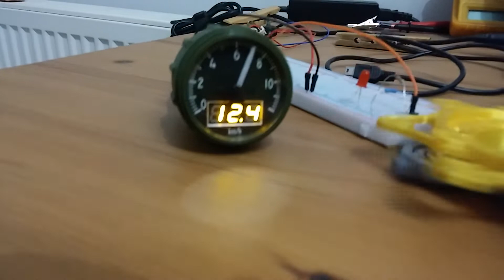toylander speedometer test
Arduino inside,
1:2 scale,
diameter 45mm